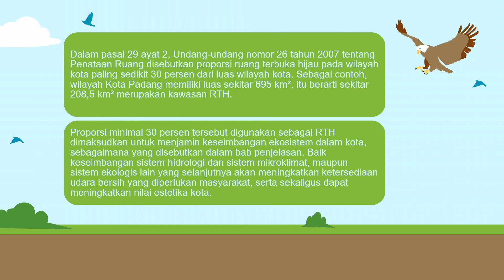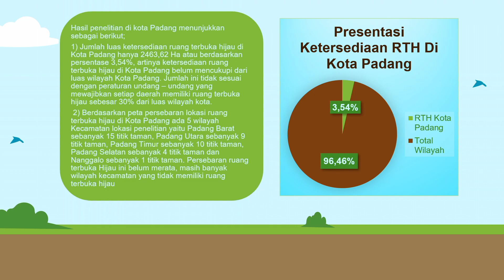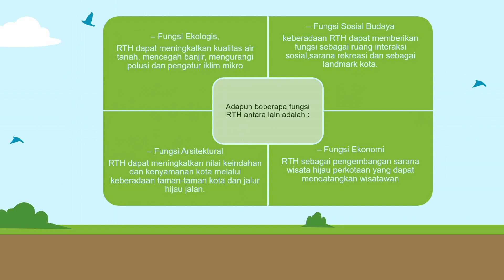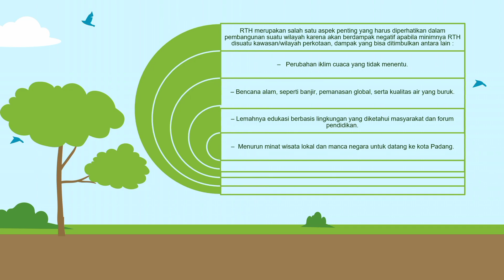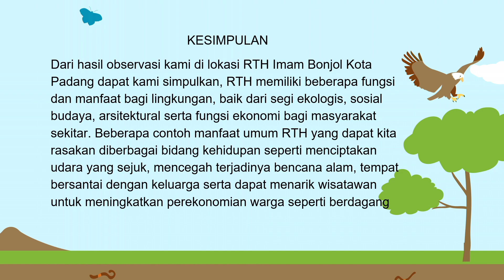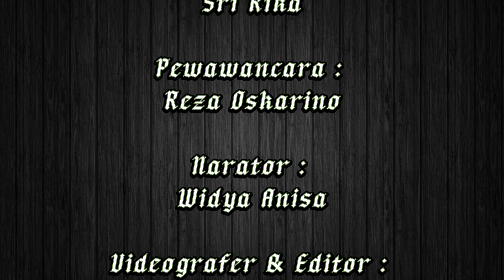Ruang Terbuka Hijau di Kota Padang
Perkembangan penduduk di Kota Padang sejalan dengan meningkatnya sektor pembangunan publik seperti pembangunan pemukiman, gedung sekolah, sarana transportasi, perkantoran, perdagangan, tempat ibadah, sarana olahraga, dan lainnya. Akan tetapi pembangunan yang dilakukan seringkali tidak mempertimbangkan aspek lingkungan. Kegiatan pekerjaan konstruksi yang dilakukan pada era modern ini juga harus mempertimbangkan aspek lingkungan alam. Salah satu usaha dalam menjaga kondisi lingkungan tersebut dengan menanam pepohonan, akan tetapi menanam pohon saja tidak cukup untuk mengatasi segala masalah diatas, diperlukan adanya pengadaan kawasan ruang terbuka hijau pada area perkotaan. Ketersedian ruang terbuka hijau juga sebagai wadah penanggulangan polusi udara yang tidak bagus untuk kesehatan. Ruang terbuka hijau juga dapat mengurangi efek negatif yang berasal dari kegiatan pembangunan konstruksi diantaranya dapat berfungsi sebagai paru-paru kota sehingga menghasilkan oksigen yang lebih baik, sebagai pengatur suhu, sebagai penyerap air hujan, penyedia habitat satwa, penahan angin. Lebih lanjut ruang terbuka hijau juga memiliki fungsi ekonomi, diantaranya sebagai identitas kota, usaha pertanian, hingga kawasan pariwisata. Jalur hijau merupakan bagian dari ruang terbuka hijau pada kawasan jalan dapat memberikan fungsi yang sama dengan keberadaan ruang terbuka hijau. Dengan adanya jalur hijau, jalanan tidak hanya berfungsi sebagai area sirukalsi saja, akan tetapi juga sebagai kawasan ruang terbuka hijau di sepanjang jalan.